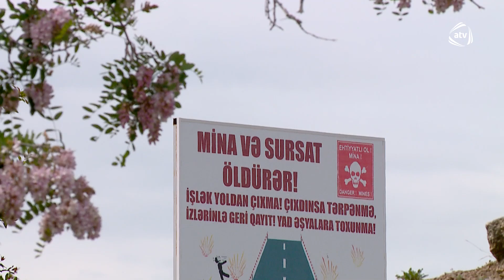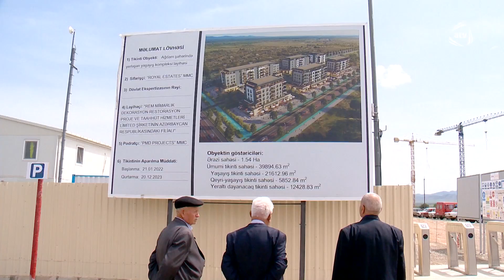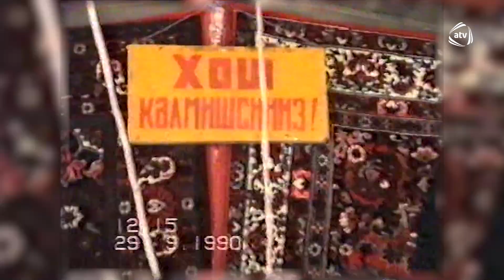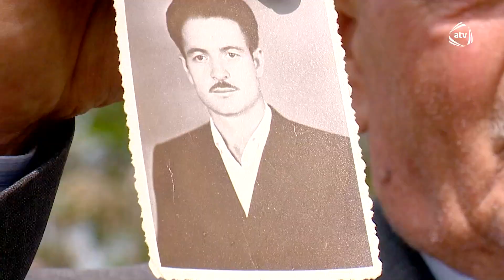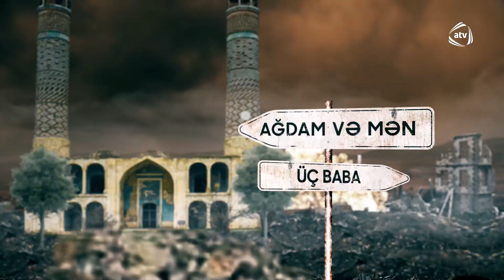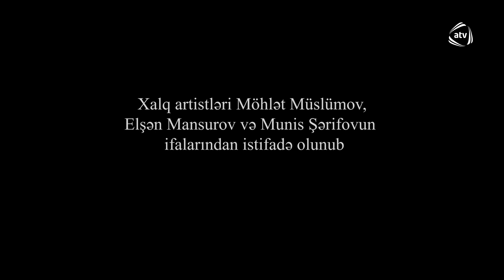YENİ VERİLİŞ: Ağdam və mən - "ÜÇ BABA" (21 may 2022, ATV)